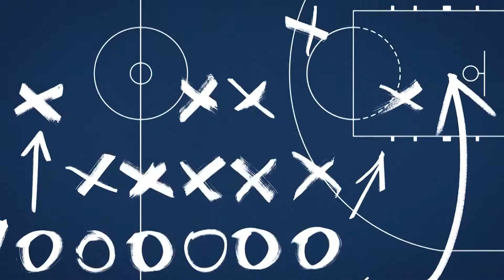Corey Miller anchoring - 5 On Your Sideline - Dec. 3, 2021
Anchoring KSDK's 5 On Your Sideline show on Friday, Dec. 3, 2021.